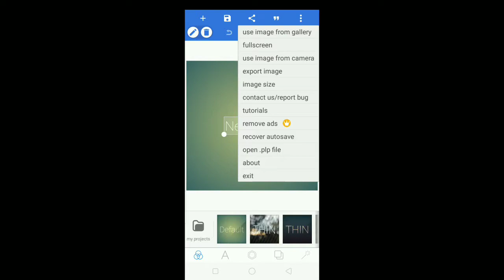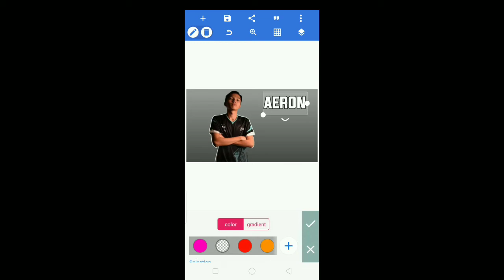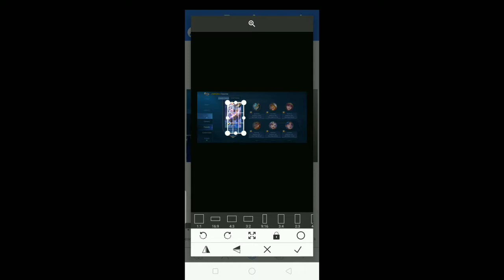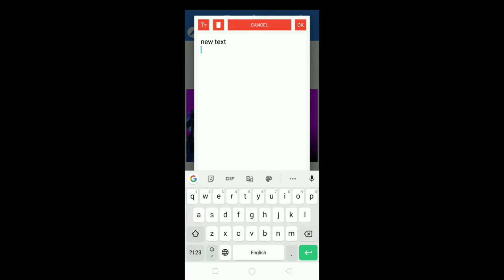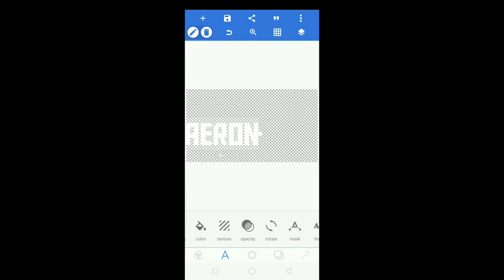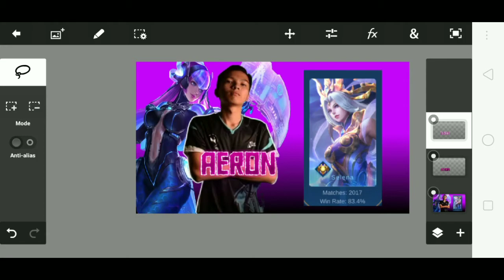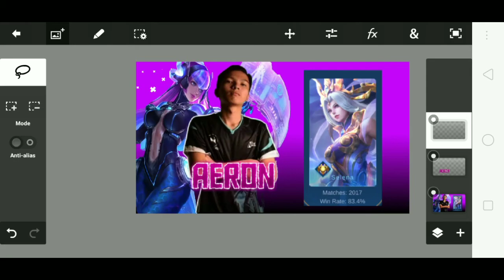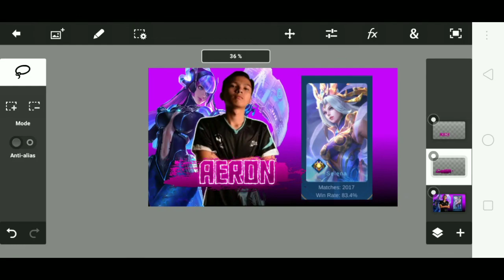MOBILE LEGENDS BANNER TUTORIAL 38 | GAMING BANNER TUTORIAL | TRENDING | JOHNLENBERT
*CTTO OF THE PHOTOS I USED IN THIS VIDEO*

!KUNG GUSTO NYONG MAGPAGAWA NG BANNER